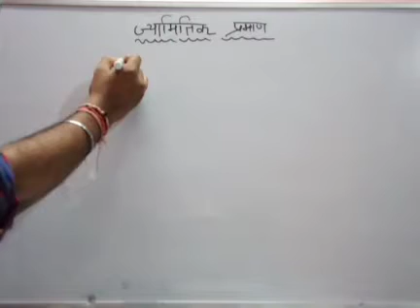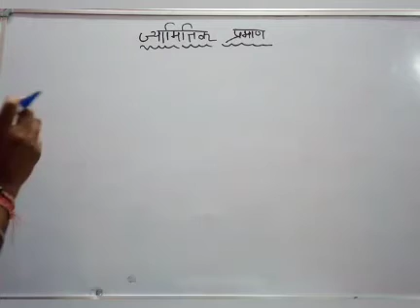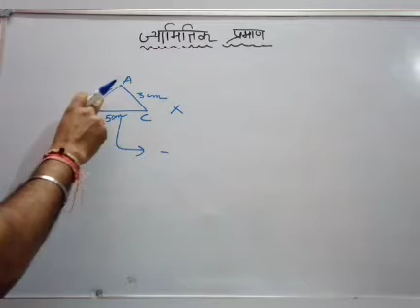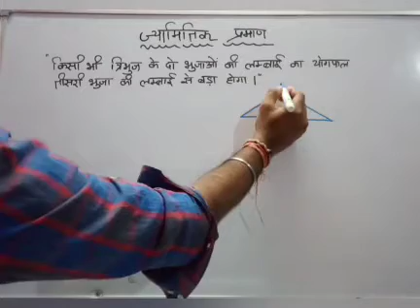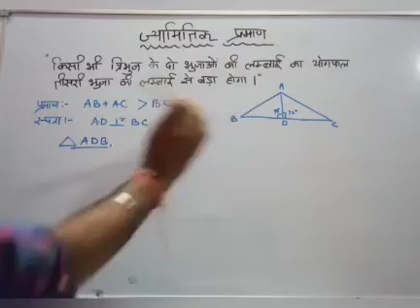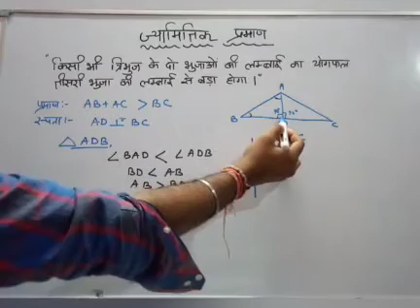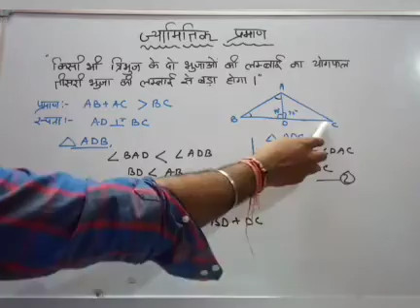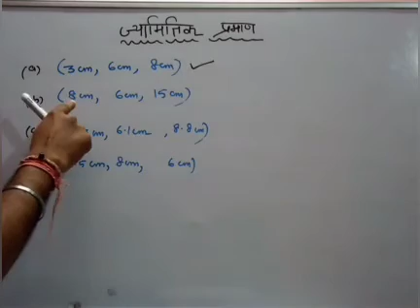ज्यामितिक प्रमाण ( PART 1) class 8